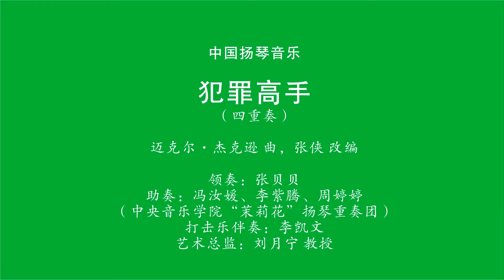Smooth Criminal. Chinese dulcimer quartet by Jasmine Ensemble, CCOM, China